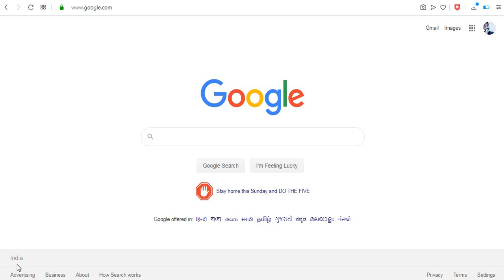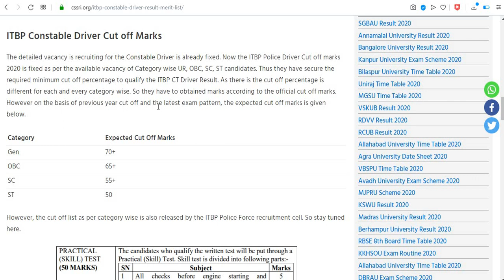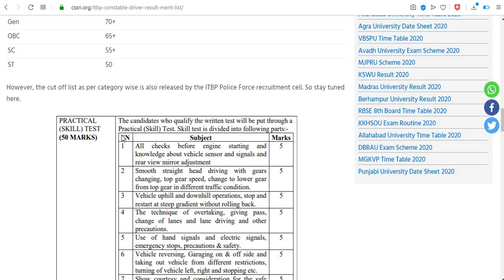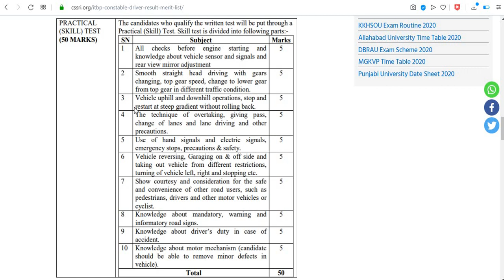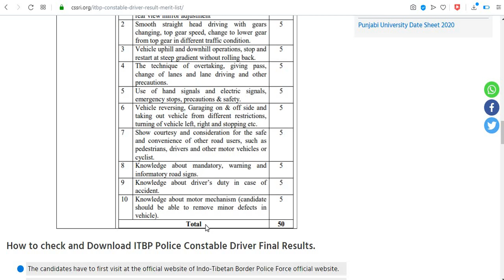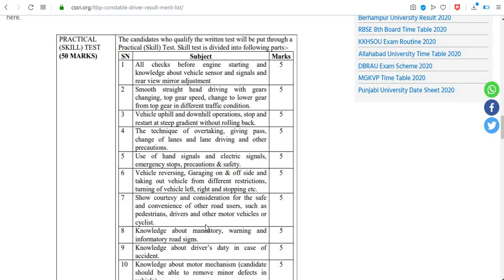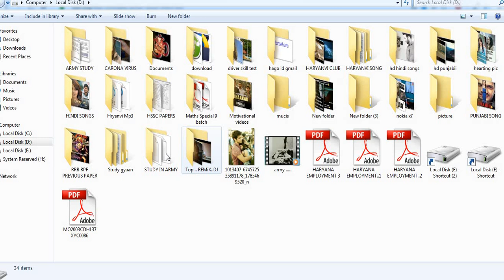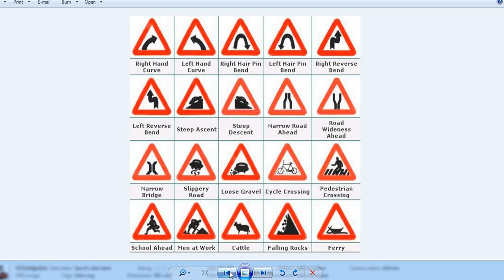ITBP Constable SKILL TEST // ITBP CONSTABLE CUT OFF FINAL// ITBP CONSTABLE SKILL TEST//CONSTABLE